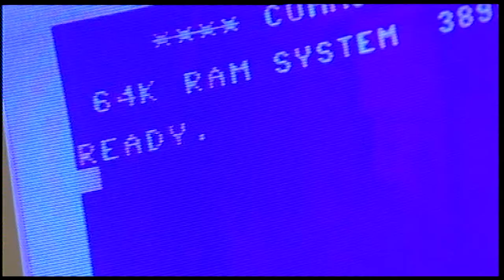Dolce Vita - Le Musée Bolo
Emission Dolce Vita sur le Musée Bolo